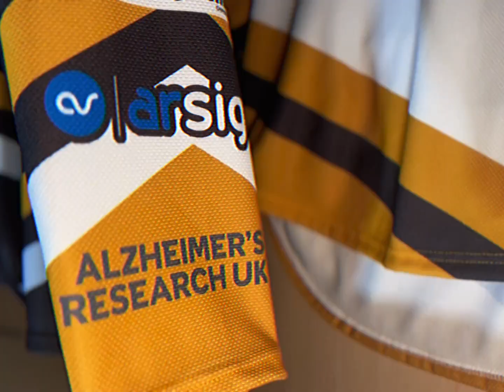The Nottingham Panthers official 2023-24 jersey launch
Check out the 2023-24 jerseys for The Nottingham Panthers which were unveiled in-front of a packed foyer at the Motorpoint Arena on Bank Holiday Monday.